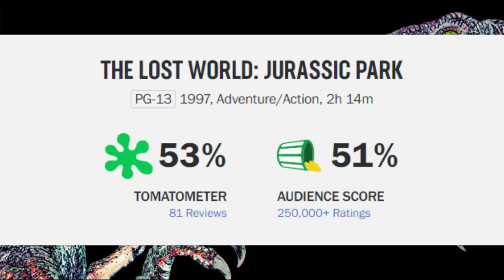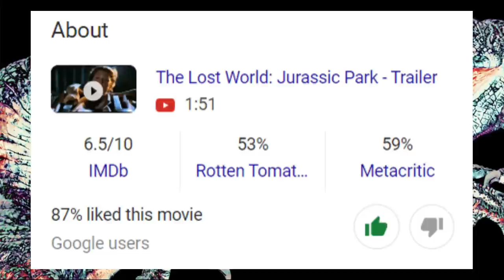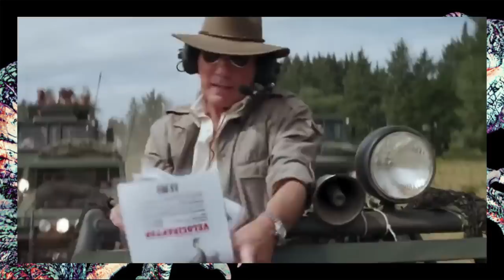In Defense of The Lost World: Responding to Nostalgia Critic's Rant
Even 25 years later, The Lost World still gets crapped on unfairly. In defense of this underrated sequel, I'm responding to the Nostalgia Critic's classic review. Below is Doug's full original video. Feel free to watch it for the full context. If anything seems misconstrued, it was unintentional.